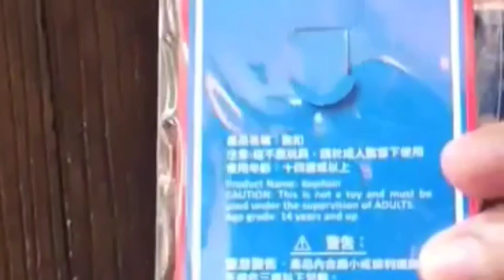Ocean park Hongkong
Weekend Vibes.
Pampatanggal pagod sa buong linggong pagtatrabaho...